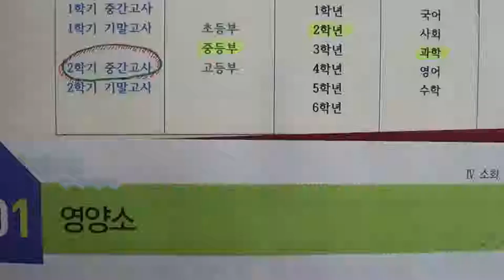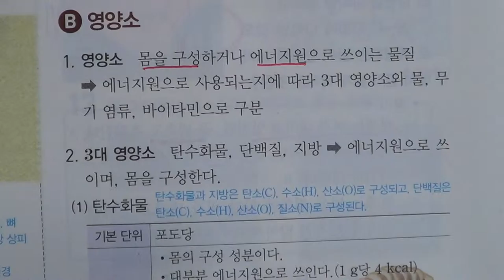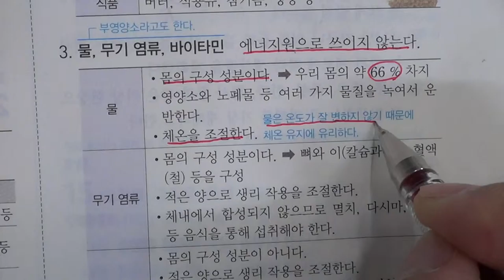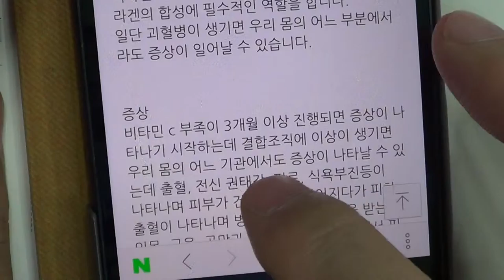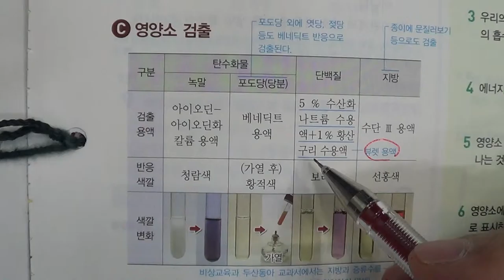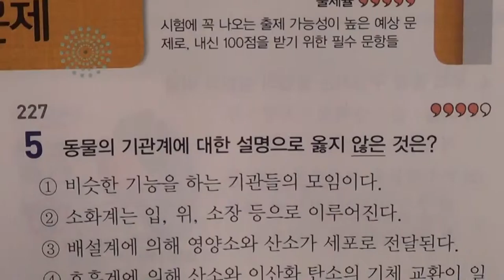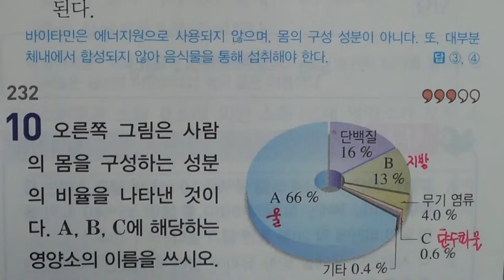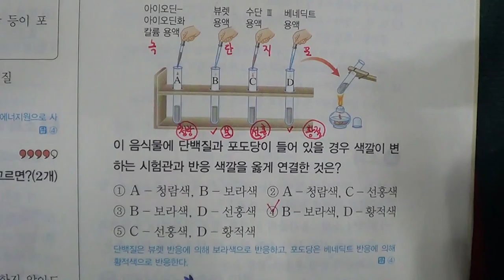■중등부 2학년 과학 4단원 1 영양소■2학기 기말고사■송도신도시 송도 학원 종합학원 신송중 박문중 신정중 해송중 먼우금초 신송초 송원초 송명초 명선초 신정초 해송초